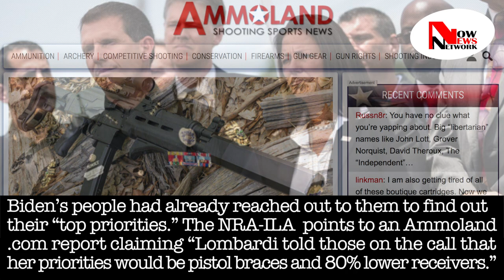Original Content: They're Taking Your AR-15:The ATF Is Working With VP Biden To Go After AR-15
A report from the NRA-ILA suggests the Bureau of Alcohol, Tobacco, Firearms, and Explosives (ATF) is already working with former Vice President Joe Biden to go after AR-15 pistol braces.
TF reclassified a small sliver of AR-15 pistols with stabilizer braces as Short Barrel Rifles (SBRs), thereby placing them under the purview of the National Firearms Act (NFA).
The pistol targeted by the ATF was made by Q, LLC, and is called the “Honey Badger.” However, the ATF made clear that two other Q, LLC pistols with stabilizer braces — the Sugar Weasel and the Mini Fix — may fall under NFA purview as well.
If pistols outfitted with such braces were fall under NFA purview, it could mean that owners of the firearms would be required to submit photographs and fingerprints, undergo an FBI background check, register the firearm with the ATF, and pay a $200 tax to the federal government. Other fees could be applicable as well.